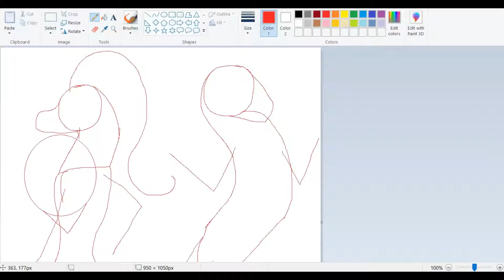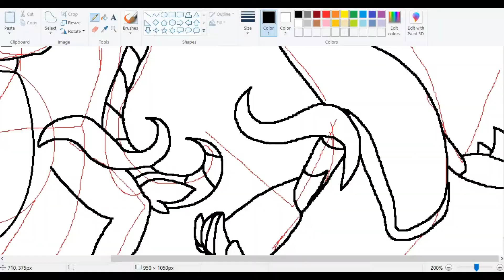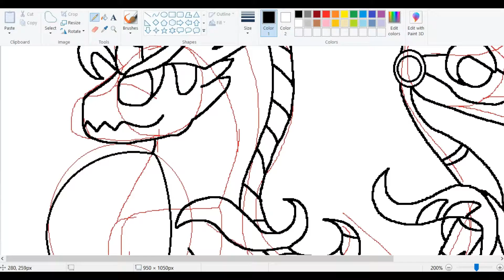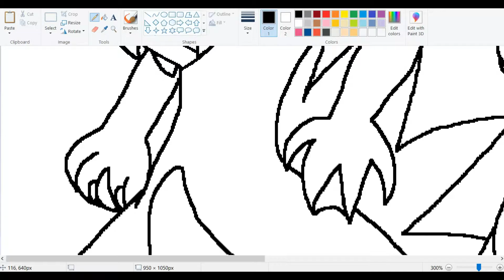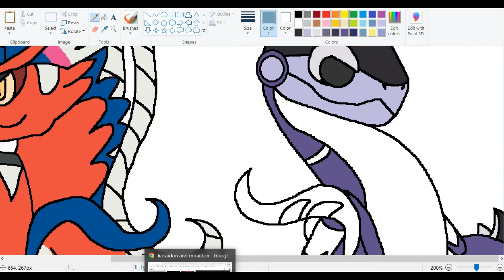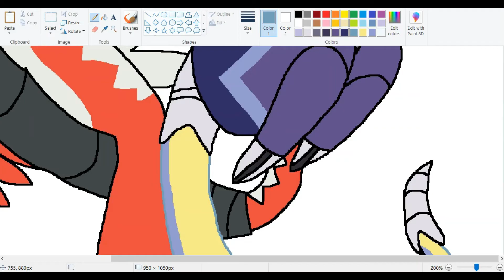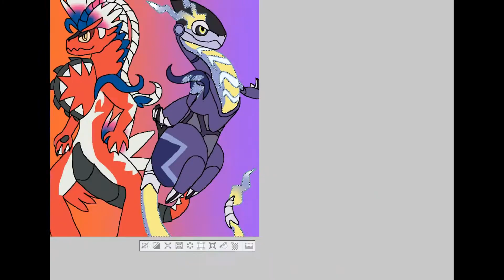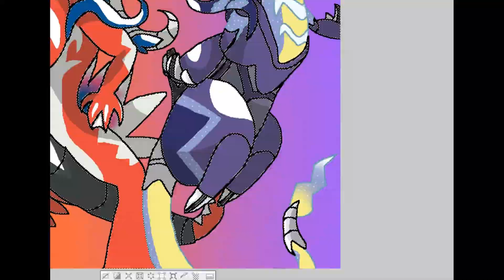Pokemon Scarlet And Violet Speedpaint - KORAIDON AND MIRAIDON!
Hey guys! Welcome! Today, I have another speedpaint! Yep, I'm so goddamn hyped for Pokemon Scarlet and Violet that I decided to draw the two Legendaries, Koraidon and Miraidon! TBH, I think Miraidon is my favourite out of the two because his design and colour is so goddamn awesome, and I can't wait to add him to my future Pokemon team because of this!

Discord username: Clawort-The-Dragon